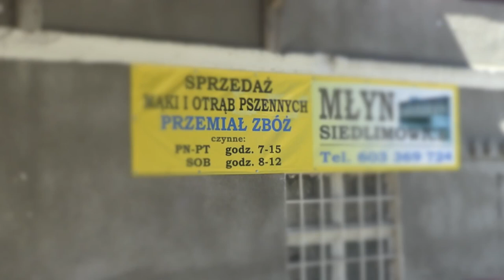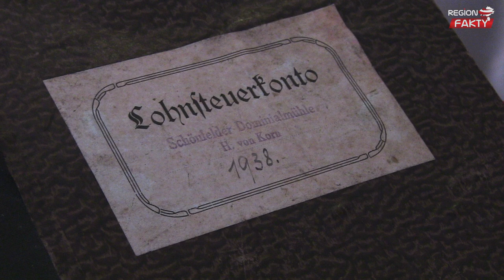Zabytkowy młyn w Siedlimowicach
Młyn w Siedlimowicach na mapie istnieje od średniowiecza i choć podążając za postępem cywilizacyjnym, poddawany był różnym zmianom, nadal tradycyjnie, na blisko 200-letnich zabytkowych maszynach produkuje mąkę.